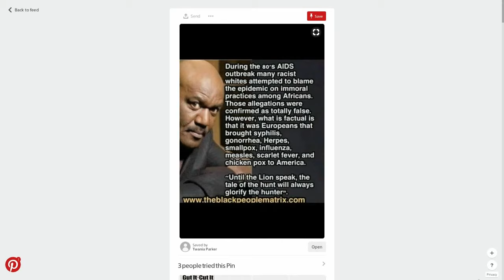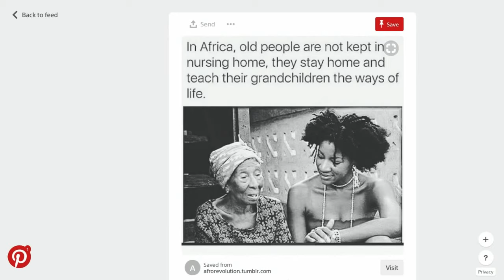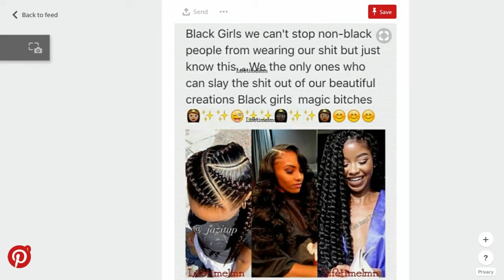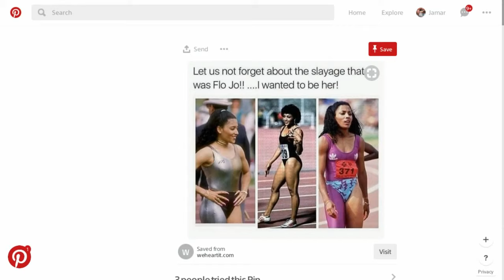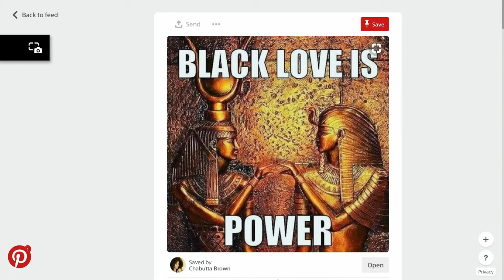INSPIRING THE MELANATION#BLACKUNITY#BLACKLOVE